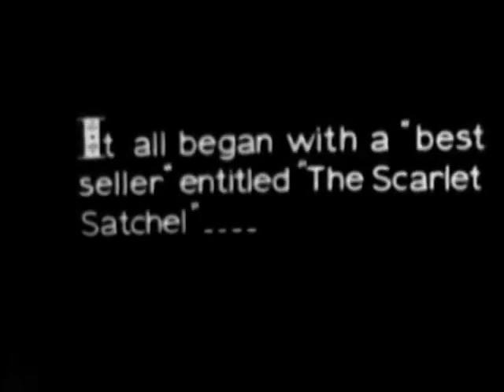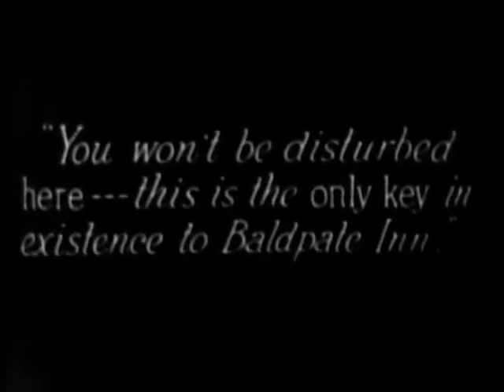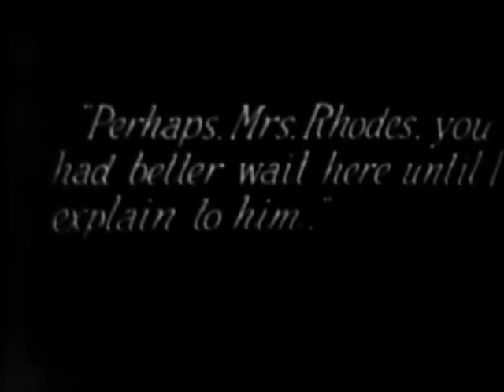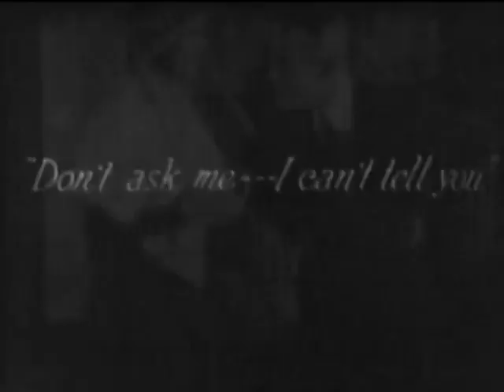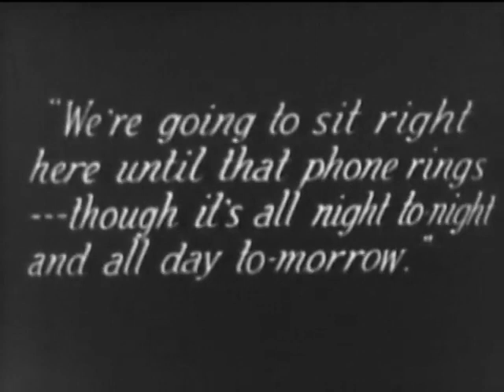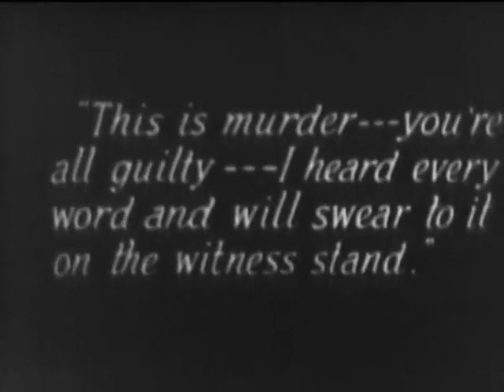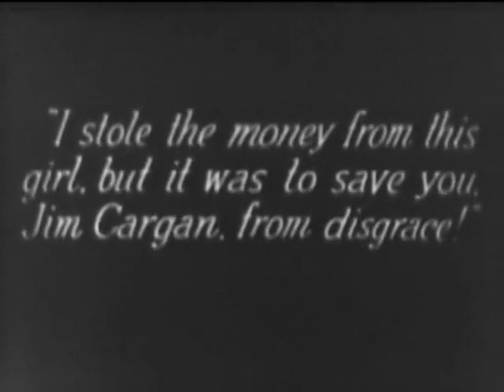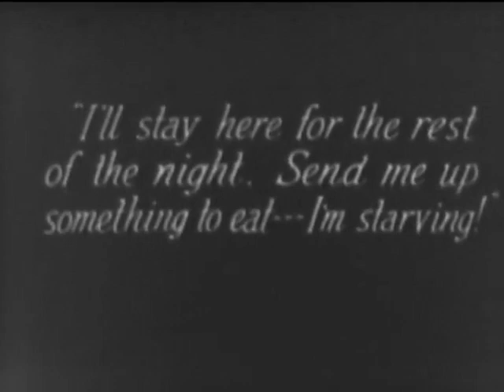Seven Keys To Baldpate - 1917